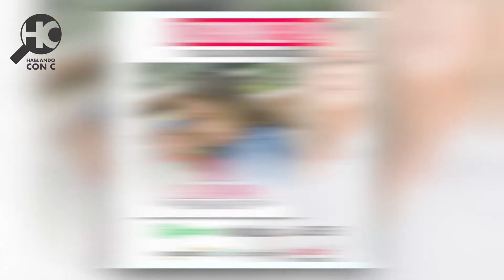Hablando con C - Brenda Arrieta La Dama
Destacada por su talento, belleza y particular manera de interpretar el vallenato, Brenda Arrieta se perfila como la figura joven más sobresaliente para este género.

Lo que nació como un sueño pasó con los días a ser el propósito de esta profesional en administración de empresas turísticas y hoteleras, gracias al amor impregnado por sus raíces guajiras, que le permiten sentir la música como toda una expresión cultural.

Su juventud le permite a Brenda llegar a los públicos más sobresalientes y es gracias a cover de canciones, exitosas en voces representativas de distintas generaciones, que le permitieron ser viral en redes sociales, y además, hoy acumule más siete millones de visualizaciones en su canal de YouTube.

Brenda comenzó su carrera con el Grupo Origen, en Valledupar, conformado por solo mujeres en el escenario. Tiempo después grabó la canción ‘Del ahogao al sombrero’, de manera acústica en 2017; también grabó un DVD con clásicos como ‘Cuando decidas’, ‘Estar enamorado’, ‘Mosaico Diablitos’.

Ahora y con una imagen renovada, Brenda Arrieta presenta ¡La Dama!, una canción en coautoría con Luifer Moreno, Yin López y la propia Brenda. En ella se plasma todo el sentimiento de su esencia, la mujer con estilo natural y tocado por elegancia, disciplina y responsabilidad. Todo eso sumado al gran talento para interpretar el vallenato.

Desde este 20 de marzo, ¡La Dama! Está disponible en las plataformas de descargas musicales y el canal de YouTube de Brenda Arrieta.